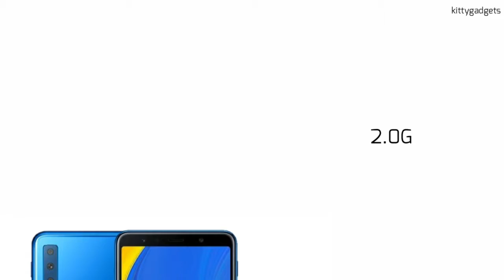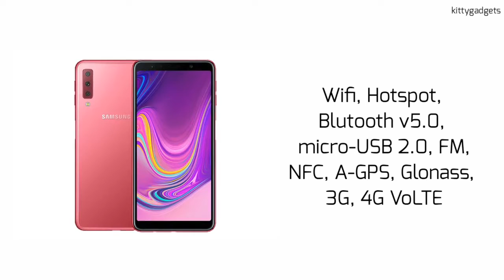Samsung Galaxy A7 (2019) (24MP Rs.19,990 Discount Rs. 6610 Old price Rs. 25,600/-